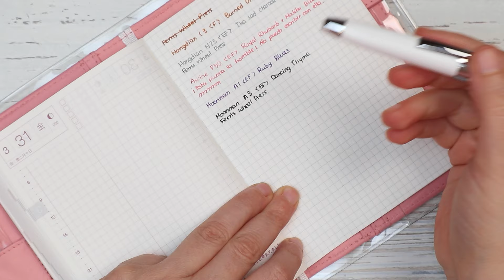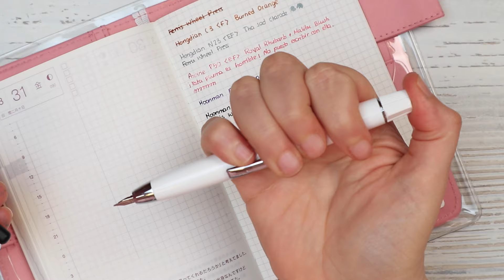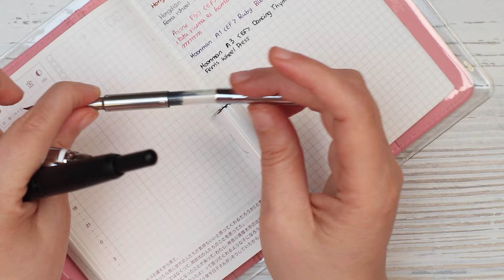NUEVA MOONMAN A3 | Pluma retráctil SILENCIOSA | ¿Vale la pena?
Hoy pruebo la nueva moonman A3 que encontré en oferta

Porque es una pluma que salió bastante cara (entre 40 y 45€) y en oferta la pude conseguir por 20. Ahora está algo más barata pero a veces es difícil encontrar el color que queremos (de hecho yo quería la blanca y negra). Os dejo algunas tiendas más donde la tienen para que podáis controlar el precio:

Música